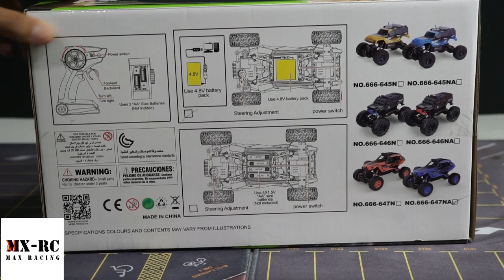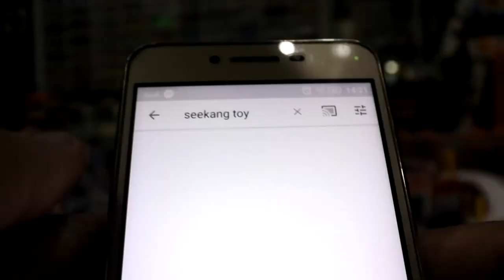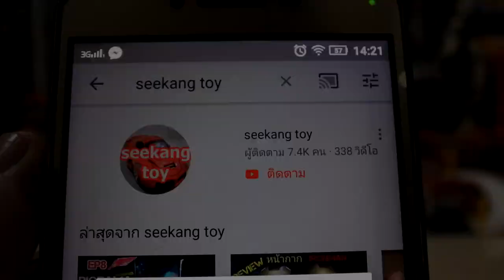รถบังคับไต่ภูเขา Climbing Leader RC 4WD ขนาด 1:15 / MXRC